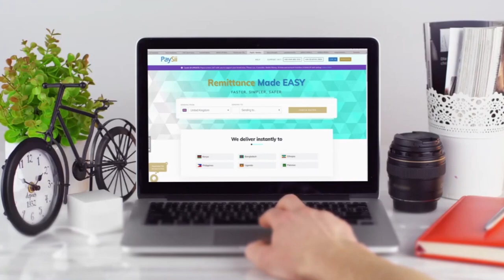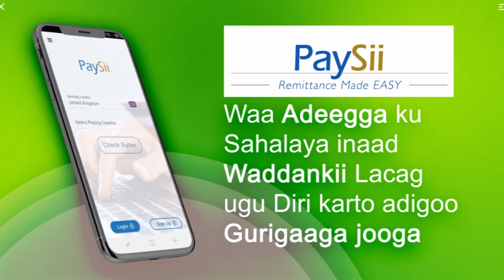Wasaarada Caafimaadka Somaliland Ayaa Shaacisay Kiisaska Xanuunka Covid-19